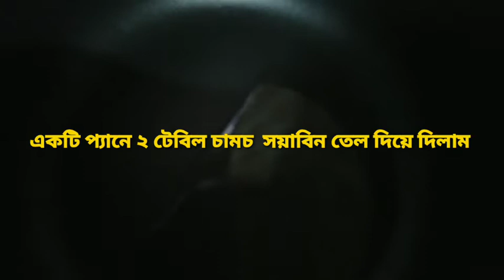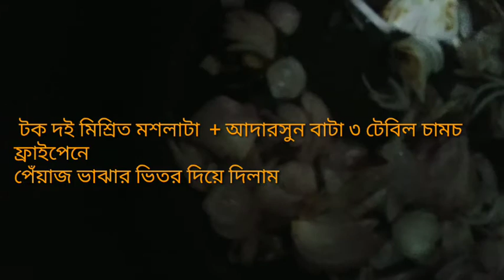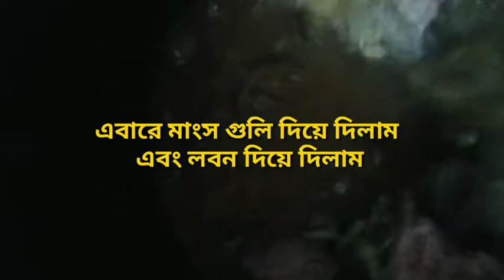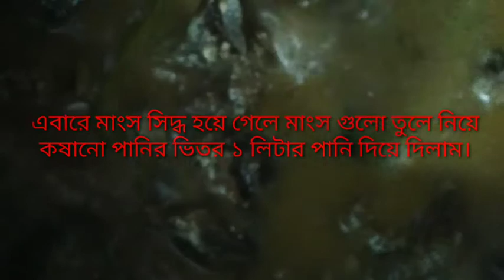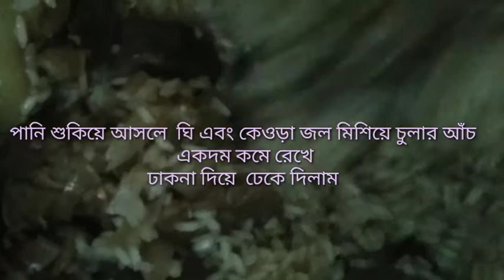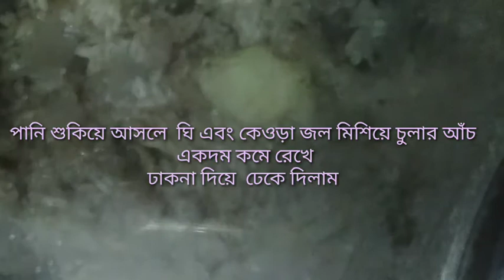ঝটপট ইফতারে তেহারি রেসিপি।। tehari recipe.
তেহারি  রেসিপি -
উপকরণ -
গরুর মাংস - ১ কেজি
আদা রসুন বাটা - ৩ টেবিল চামচ
পেয়াজ কুচি - ১ কাপ
সয়াবিন তেল - ২ টেবিল চামচ
ঘি - ২ চামচ
পোলাও র চাল - ৮০০ গ্রাম
কেওড়া জল - ২ চামচ
তেহারি  মসলা - ১/২ প্যাকেট
টক দই - ১ কাপ
আমার চ্যানেলের নাম রেসিপি লিংক নিচে দেয়া হল

টমেটো সস রসিম

Golmaal cartoon drawing.  Gopal, mili, madhab drawing

Cook Food And Health Tips

artclub najataraf

কাচকি মাছের ঝোল রেসিপি -

কেক রেসিপি

Fish katlet Recipe. ফিশ কাটলেট রেসিপি।।

উপকরণ -
মুচমুচে পেঁয়াজি রেসিপি